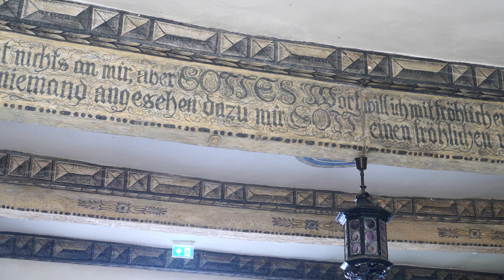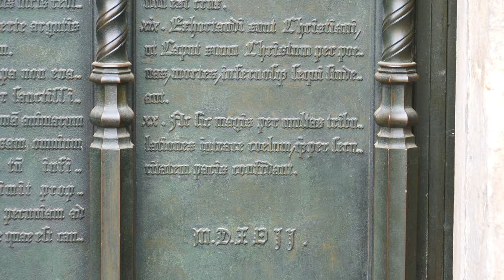Lutherstadt Wittenberg, Sehenswürdigkeiten der Stadt mit den vier UNESCO-Welterbe-Gebäuden - 4k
Bei unserem Besuch in der Lutherstadt Wittenberg (rund 46.000 Einwohner, Sachsen-Anhalt) schauen wir uns natürlich das Lutherhaus, das Melanchthonhaus, die Stadtkirche St. Marien und die Schlosskirche an. Alle vier gehören zum UNESCO-Welterbe. Daneben sind der Marktplatz mit dem Rathaus und der Cranach-Hof besonders sehenswert.

Einzelheiten: siehe Untertitel und/oder Transkript